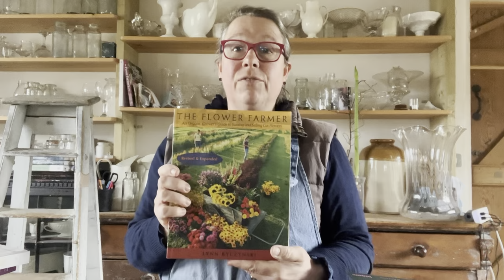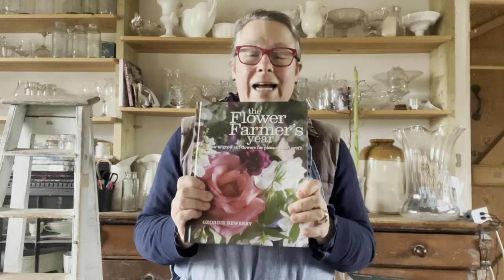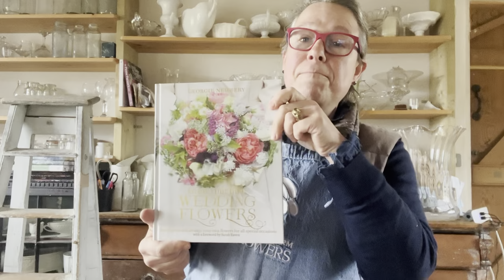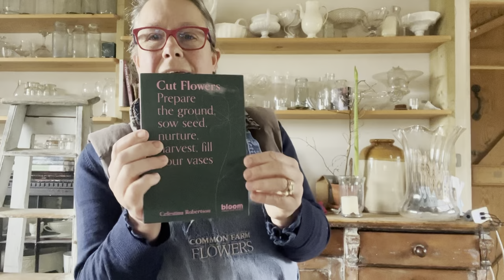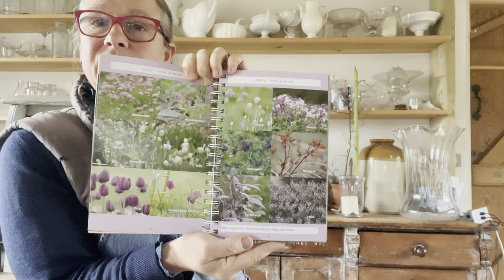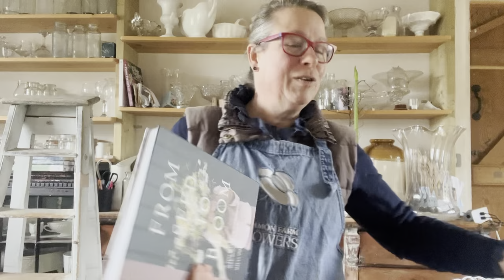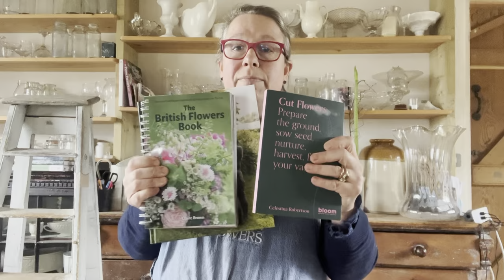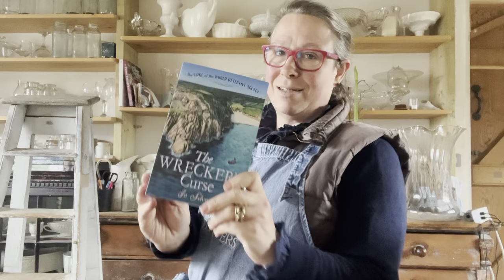Let's look at some books about growing flowers (for pleasure and profit.)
Join flower farmer and florist Georgie Newbery of Common Farm Flowers in sunny Somerset as she has a look at some of the flower growing and flower farming books she's come across over the years she's been growing flowers for sale.  With good reasons to look at all of them, and consideration for all when deciding which to buy, Georgie gives you a good choice to look at, and picks her top three favourites.  Wider reading options also recommended.

Authors mentioned here:

Georgie Newbery - The Flower Farmer's Year
Georgie Newbery - Grow Your Own Wedding Flowers
Sarah Raven - The Cutting Garden
Rachel Siegfried - The Cut Flower Sourcebook
Claire Brown - The British Flowers Book
Milli Proust - From Seed to Bloom
Marianne Mogandorff Camilla Romain - How to Grow the Flowers
Lynn Byczynski - The Flower Farmer
Erin Benzakein - Cut Flower Garden
Celestina Robertson - Cut Flowers
Lorraine Harrison - RHS Latin for Gardeners
James Rebanks - English Pastoral
Jo Silva - The Wrecker's Curse

Georgie's books, The Flower Farmer's Year, and Grow Your Own Wedding Flowers are both available to order from her and from all good booksellers, both online and at your local indie bookshop.

For an extended ad free version of this clip, all the info re 'the project,' and all Georgie's new clips with extra tips, news and regular live at 5s, do join her YouTube club.

Follow Georgie on instagram @commonfarmflowers